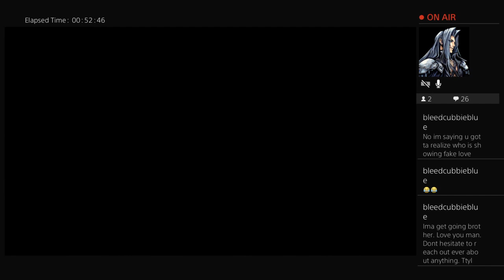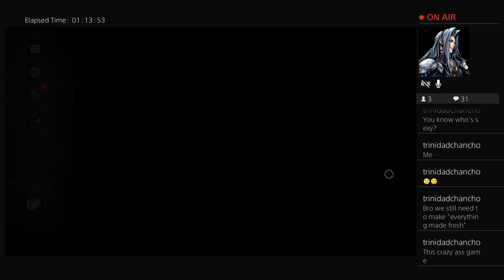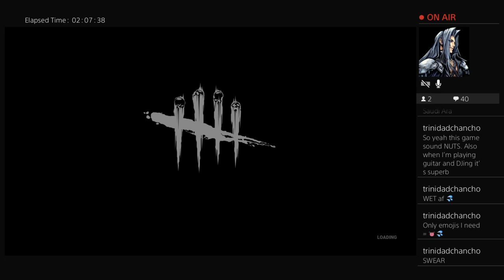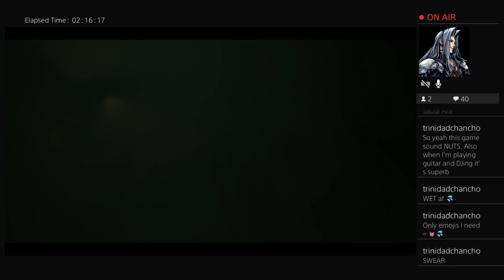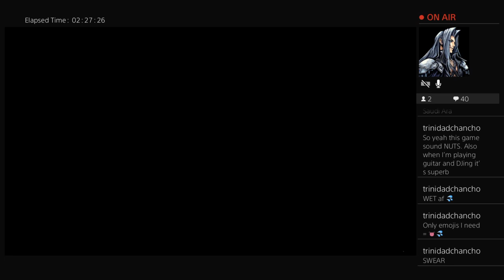Dead By Daylight - Livestream 4 - Returning After 5 Months